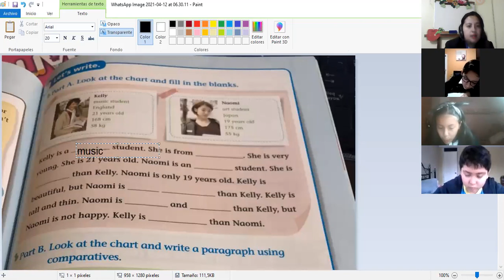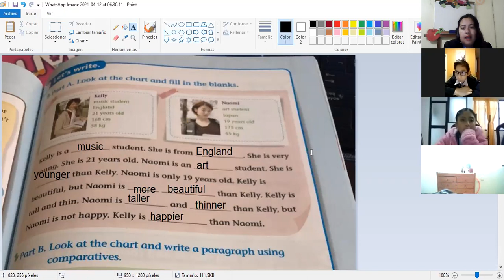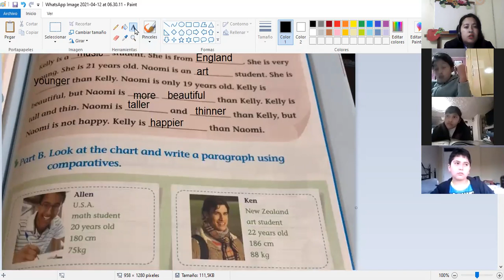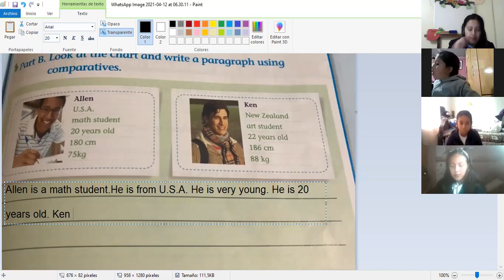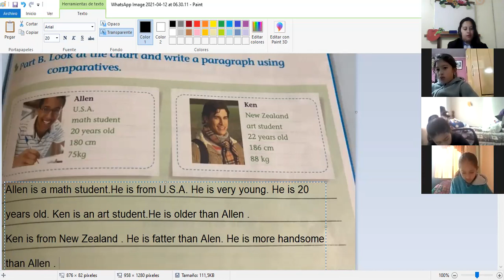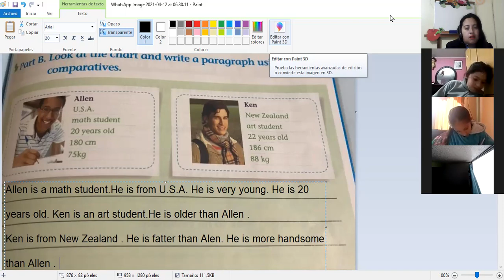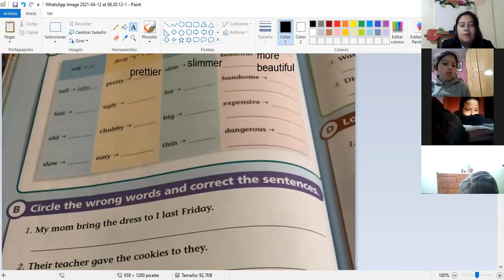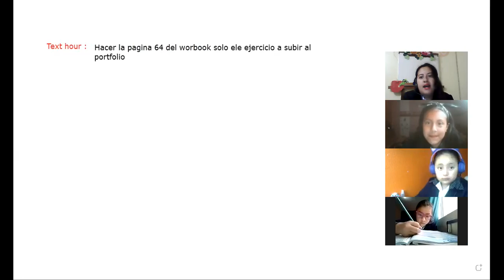5EGB INGLES BETTY 12ABR2021